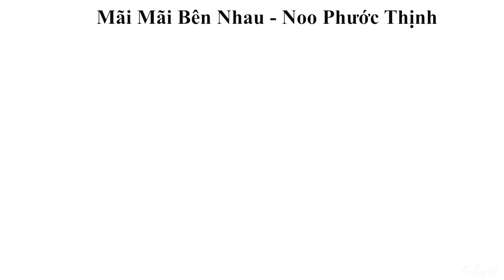Pre Wedding Trung - Trinh 2016 - Bảo Lộc